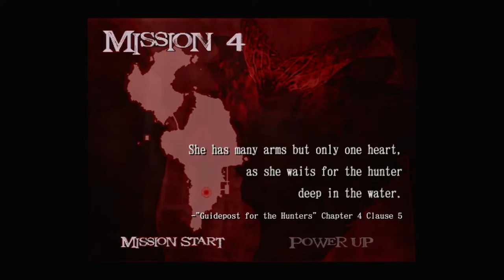DEVIL MAY CRY 2 HD Walkthrough - PART 4 - DANTE: MISSION 4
DEVIL MAY CRY 2 HD Gameplay Walkthrough Part 4 includes the chapter...

Dante: Mission 4

This walkthrough for DEVIL MAY CRY 2 HD available on the PC, Nintendo Switch, PlayStation 3, PlayStation 4, Xbox One, PlayStation 5, Xbox Series X|S and Xbox 360 will include the Full Game, Main Campaign, Story Missions, Side Missions, Collectibles, Cutscenes, Gameplay and Ending.

Devil May Cry 2 is a 2003 action-adventure game developed and published by Capcom. It was released from January to March, originally for the PlayStation 2. In terms of chronological order, the game's events are set after Devil May Cry and prior to Devil May Cry 4.

Set in modern times, in the fictional city of Vie de Marli, the story centers on Dante and Lucia in their fight to stop a businessman named Arius from raising the demon Argosax and achieving supreme power. The story is told primarily through a mixture of cutscenes using the game engine, with several pre-rendered full motion videos.

Devil May Cry 2 received mixed reviews and has been criticized for a variety of development decisions, which made the game considerably different from its predecessor; chief among these were the lowered difficulty and changes to Dante's personality. Despite the mixed reception, Devil May Cry 2 was a commercial success.